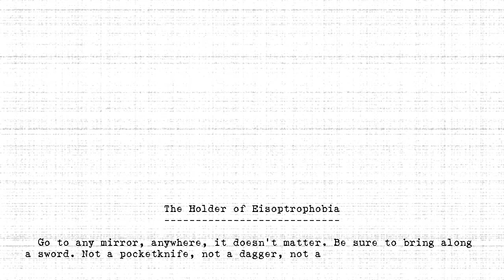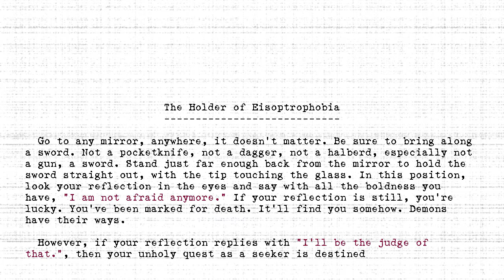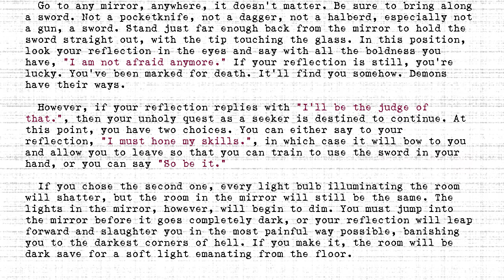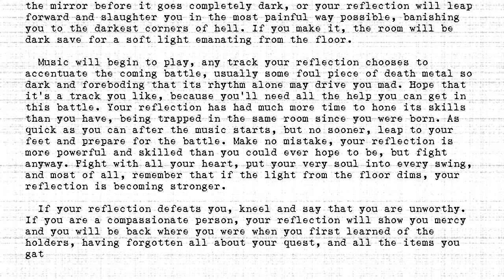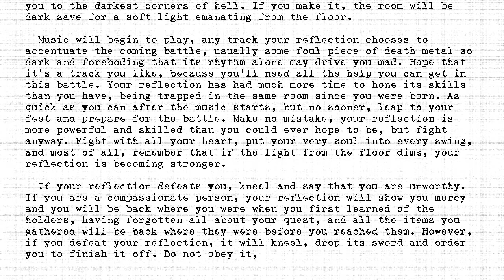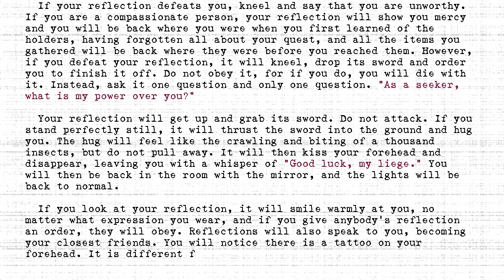The Holders - #479 - Holder of Eisoptrophobia